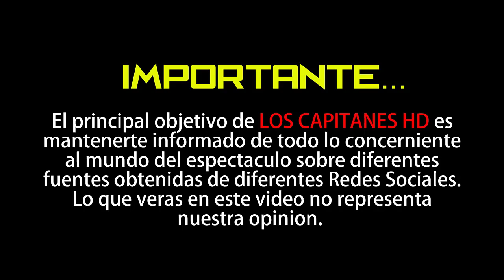Se filtran audios donde Sherlyn revela por qué dejó a José Luis y Paco Zea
A la que no le ha ido nada bien en el amor es a Sherlyn, de 33 años, pues cuando estuvo con Paco Zea, de 48, se dijo que él le pintó el cuerno ya estando comprometidos; después sostuvo un breve romance con José Luis, de 38, cantante de Río Roma, y se dijo que ella lo espantó porque quería ser mamá y además él la engañó, aunque ella lo negó.